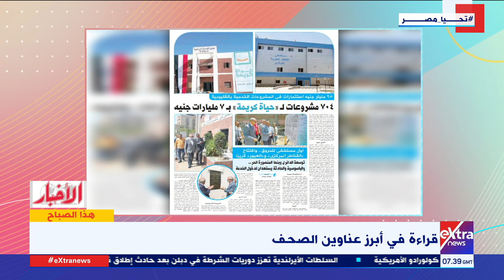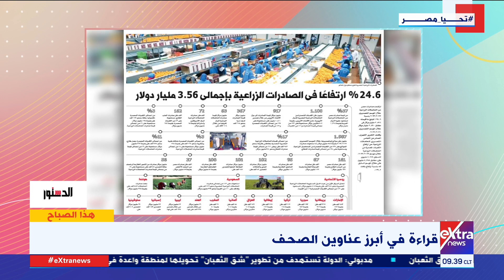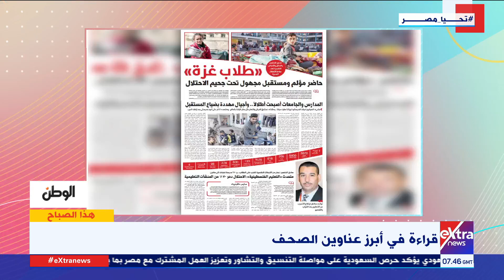قراءة في أبرز عناوين الصحف مع شيماء البرديني رئيس التحرير التنفيذي لجريدة “الوطن”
26 ديسمبر 2023